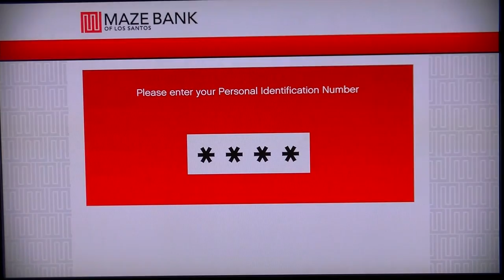Grand theft auto Five walkthrough part 2